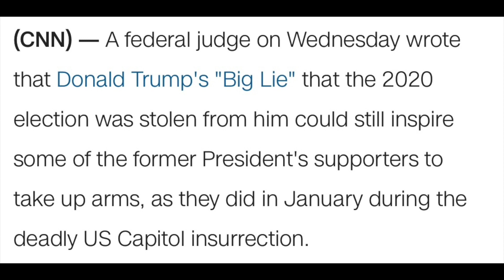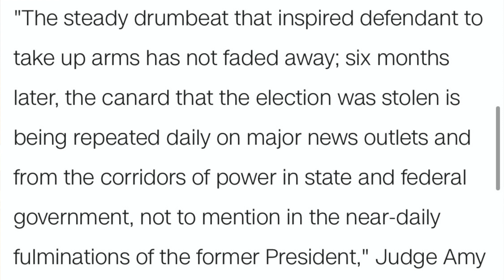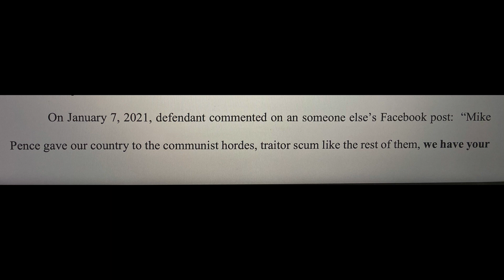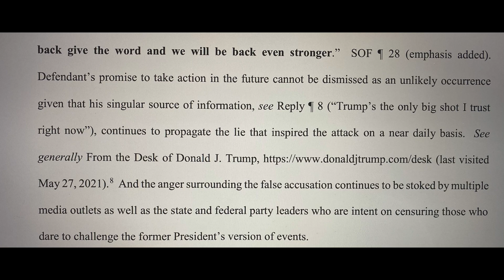Senate Republicans Block Insurrection Investigation While Courts Go Hard After Insurrectionists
Today we are witness to a tale of two insurrections. Senate Republicans vote against an investigation into the insurrection. Whereas the courts, specifically DC District Court Judge Amy Berman Jackson, issues lengthy legal opinions castigating Donald Trump, his loyal media networks and political leaders in state and federal government for continuing to endanger our nation by continuing to promote the Big Lie. Here's a discussion of the implications of today's Senate vote and of Judge Jackson's orders denying pretrial release for two insurrectionists.